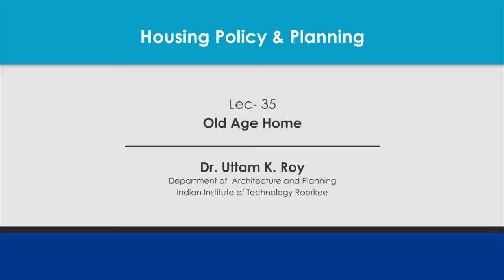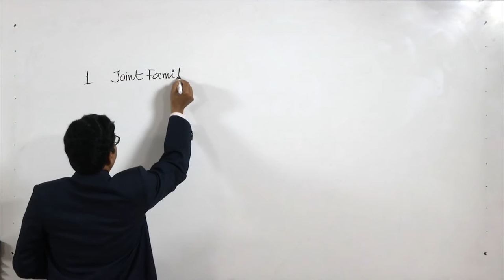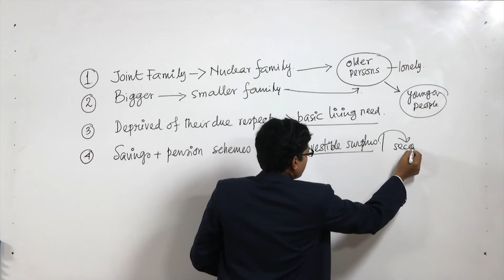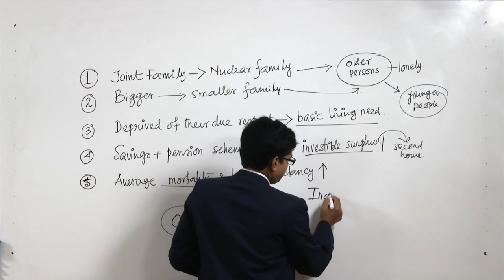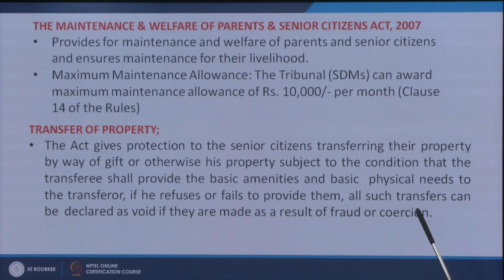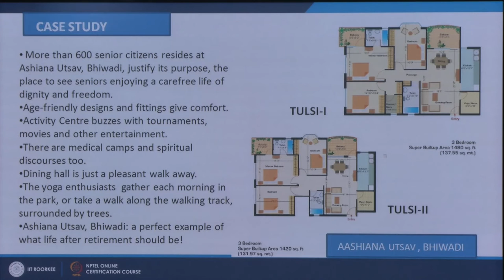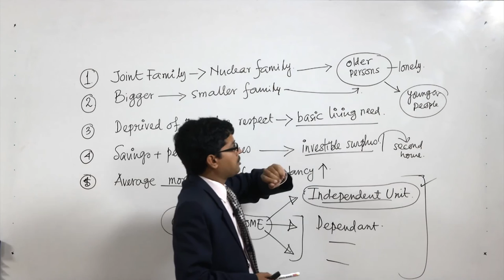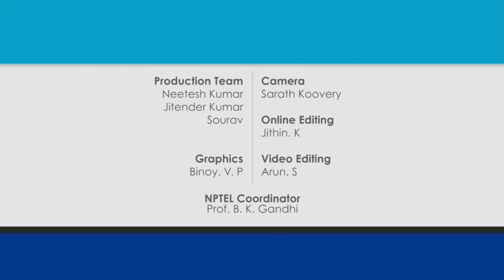Old Age Home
This is Lecture 35 of 40 for the massive open online course (MOOC) for the subject: 'Housing Policy and Planning', run by NPTEL under the government.
In this lecture video, we will discuss the details of old age home.